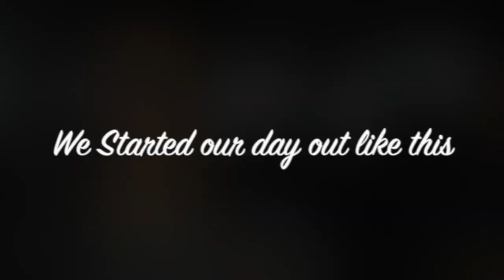CHRIS LEBEN| I PROPOSED|MEET BRITTANY|2018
Thank you everyone for the support on our channels . We couldn't do this without you . Happy Holidays from our family to yours...

Tell us what you think….
We post weekly on her page & extra when we can.

Facebook: Britt Wainio or Chris Leben (his Fan Page)
Snap Chat:  @brittanywrap

Chris’s Book :  The Crippler, Cage fighting & My life On The Edge
Autographed by Him & personalized
Order on his Facebook Page